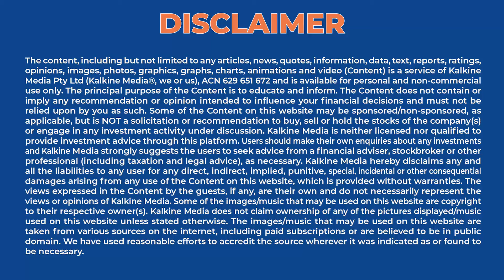How to optimise digital marketing in 2022? || Expert talk with Mr Hamzah Malik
No business in 2022 can excel without tapping hands on digital marketing. However, to fetch the most benefit out of it, one would need suitable strategies. To help us understand the subject better, we have a special guest on our show today.